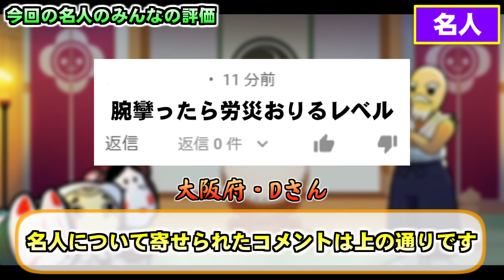これが名人ってマ？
Player: Minamitori　腕の疲労ありえないことになってます

2025年より運用を開始いたしました、ぜひ追加お願いします！